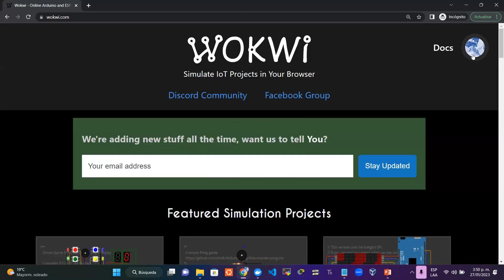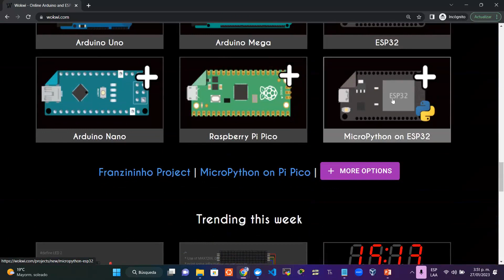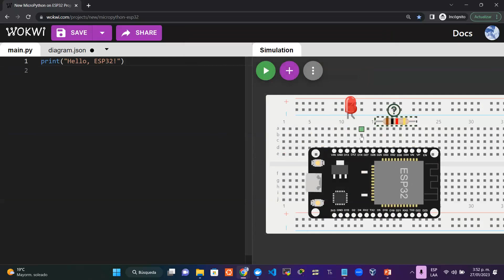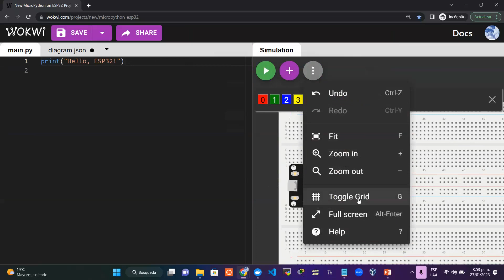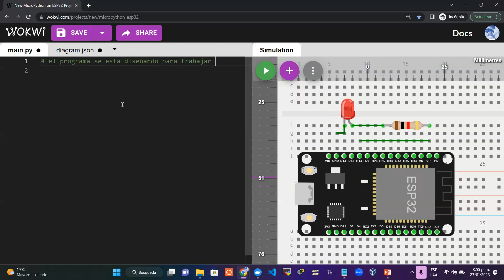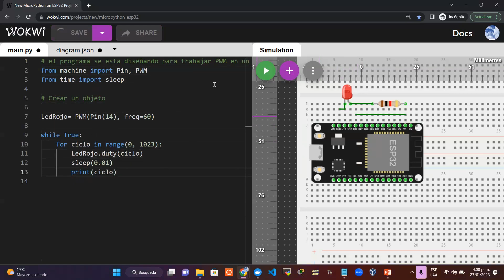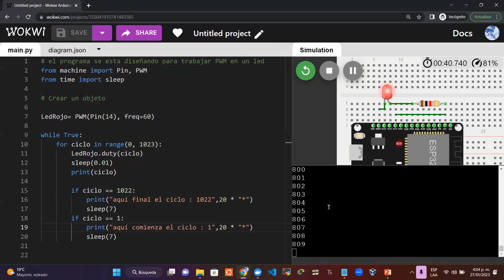Montaje 12: PWM con Led, control de brillo con Python, ESP32.